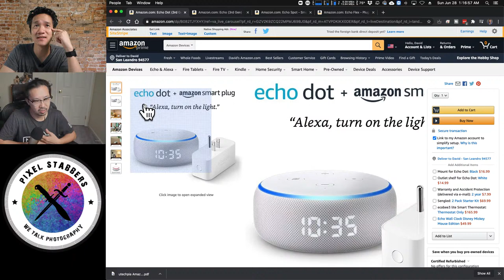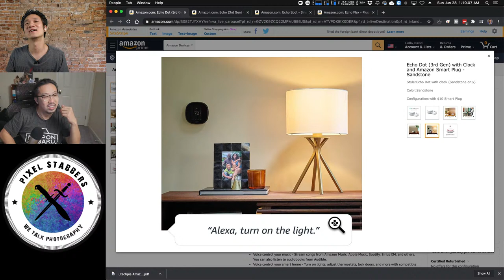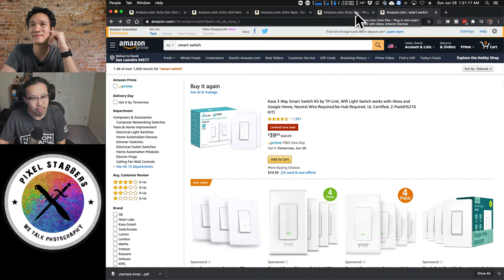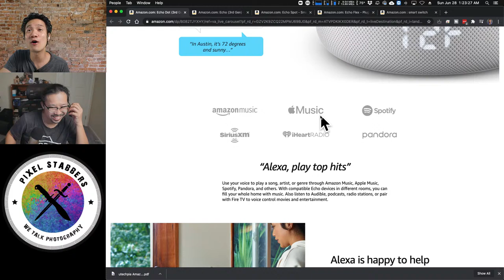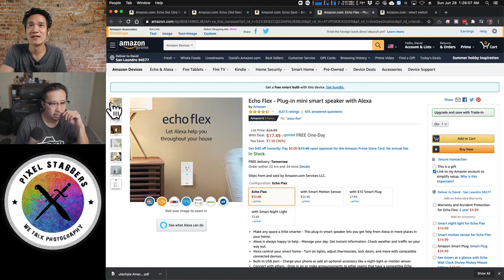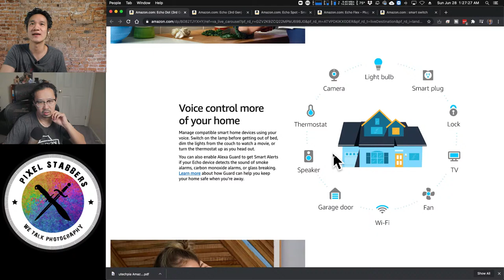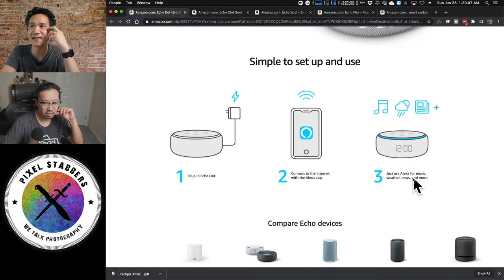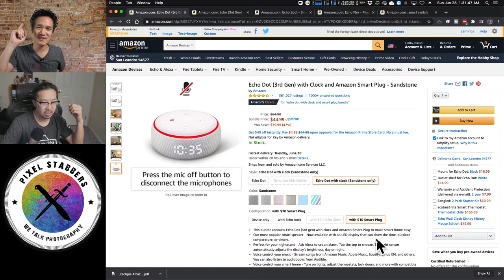Hot Deal on Echo Dot Smart Speaker w/ Clock & Alexa (3rd Gen)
This is a great deal on an Echo Dot!   Is the Echo Dot Worth it?  Sure is!!!